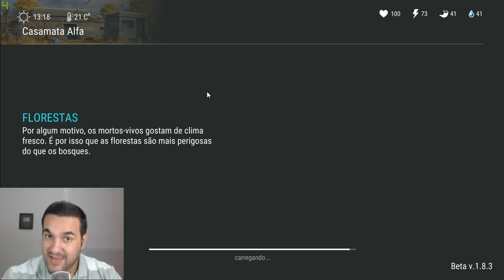OLHA O QUE EU ENCONTREI FARMANDO O BUNKER ALFA - LAST DAY ON EARTH SURVIVAL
PROGRAMAS QUE USO EM MEUS VÍDEOS :

PIXEL LAB
PS TOUCH
KINE MASTER
POWERDIRECTOR
AZ SCREEN RECORDER PRO
SCR